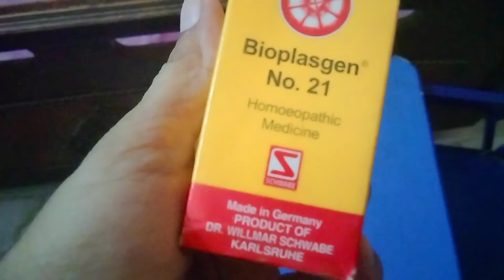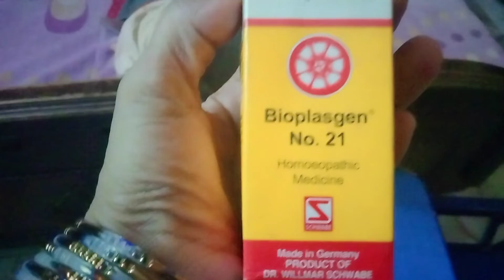Baby Teething Problem Solve Onion Paratha without helper i manage my house vlog 22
baby teething problems Onion Paratha without helper manage my house